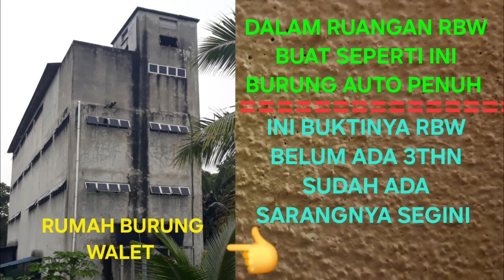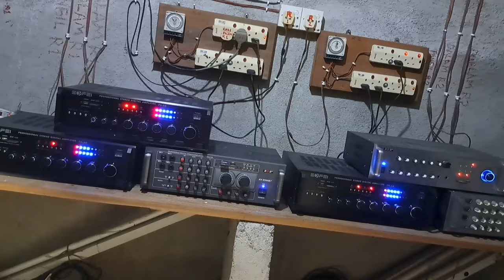rumah burung walet || ruangan didalam rbw buat seperti ini burung walet auto penuh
(rumah burung walet ruangan didalam rbw buat seperti ini burung walet auto penuh) kali ini kz mau berbagai tentang rumah burung walet cara buat tata ruang dan lain-lain bisa dicoba cara seperti ini semoga cepat ada burung waletnya semoga bermanfaat